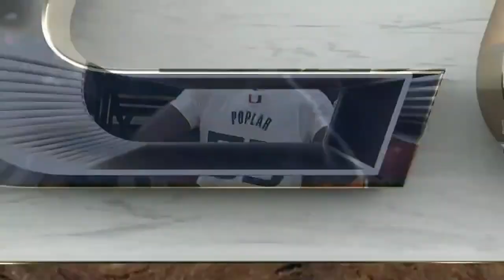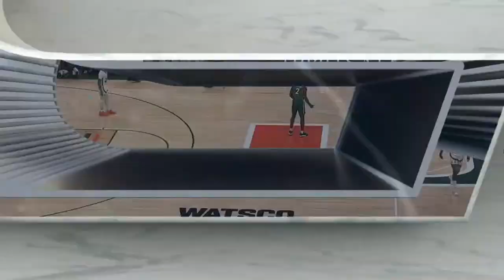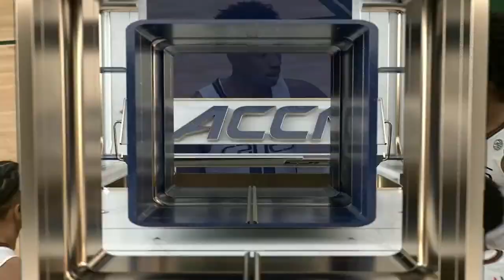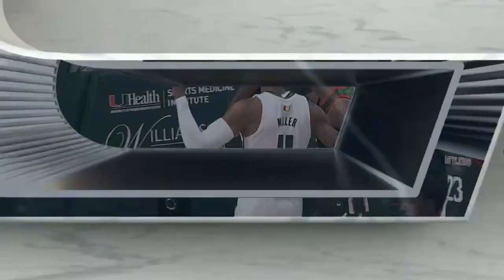Florida A&M vs. Miami Full Game Replay | 2022-23 ACC Men’s Basketball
Miami had no trouble with Florida A&M at home, earning the win in style with several dunks and alley-oops. Final score: 86-61. Norchad Omier led the way in scoring for the Hurricanes with 21, adding 7 rebounds, 3 steals, and 2 blocks. Jordan Miller had 19 points and 9 rebounds, and Wooga Poplar had 15 points on 7-11 shooting. Isaiah Wong only scored 5, but did plenty to help the ’Canes win with 7 assists, 6 rebounds, and a pair of steals.